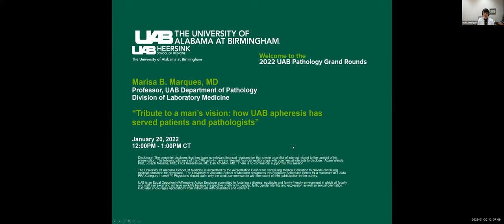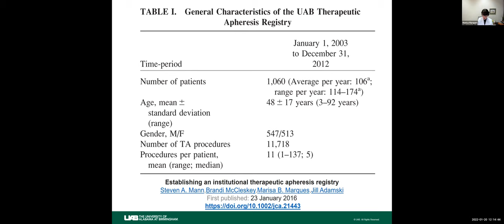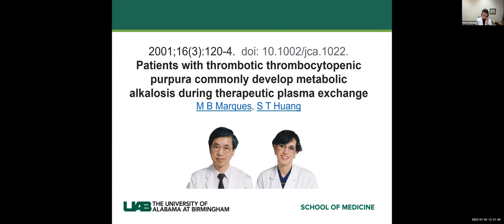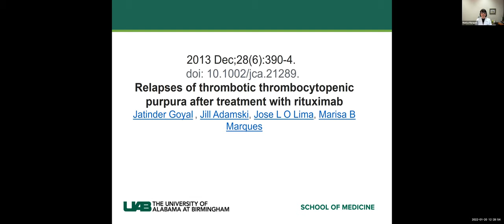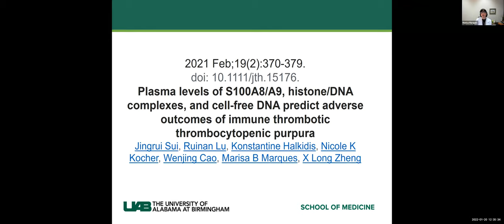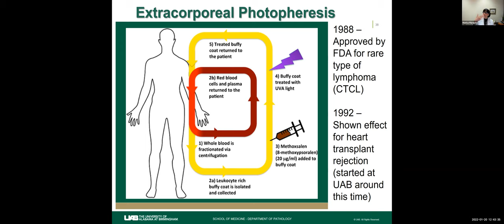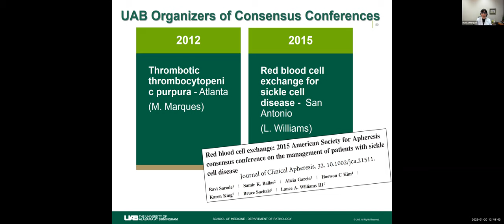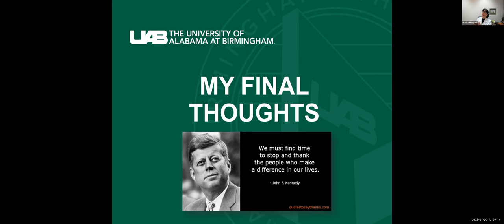"Tribute to a man’s vision: how UAB apheresis has served patients & pathologists"- Marisa Marques MD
Marisa Marques, M.D.,  Professor, Laboratory Medicine
Director, Blood Bank, Stem Cell Facility, Callahan Eye Hospital Lab gives a talk on Dr. Shu T. Huang and the history of the apheresis program at UAB Hospital
UAB Pathology Grand Rounds